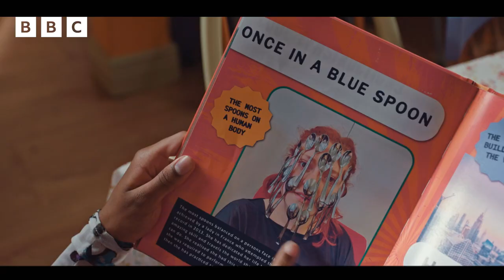Fortune Teller FLOSS 🔮 | The Dumping Ground Series 10 Episode 14 First 5 Minutes | CBBC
Here's an exclusive five minute sneak peak of episode 14 of The Dumping Ground.

Growing up in a care home brings all sorts of tough challenges, but the kids at Ashdene Ridge know that if they stick together, they can get through anything life throws at them.

Watch BRAND NEW episodes of The Dumping Ground on CBBC and BBC iPlayer!